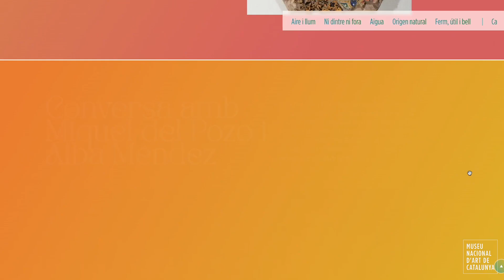Teaser de l’exposició en línia “Gaudí, l'arquitecte” | Museu Nacional d’Art de Catalunya.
L’arquitectura d’Antoni Gaudí, més enllà de la bellesa i la simbologia que representa, dona resposta a qüestions bàsiques del dia a dia dels habitants dels seus edificis. En l’exposició en línia «Gaudí, l'arquitecte», els arquitectes Miquel del Pozo i Alba Méndez analitzen les solucions arquitectòniques que Gaudí va idear per resoldre les necessitats constructives, estètiques i funcionals de les seves obres.

A través dels objectes dissenyats per Gaudí, exposats al Museu Nacional d'Art de Catalunya, i dels edificis que es poden visitar a Barcelona, aquesta exposició revela com en les seves obres cada forma té una raó, connectant art, arquitectura i natura d’una manera única.